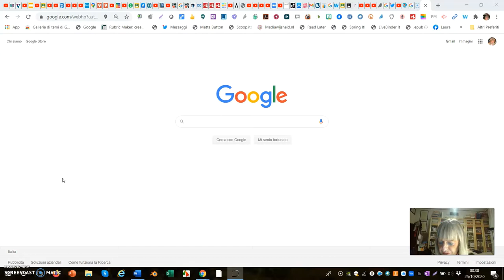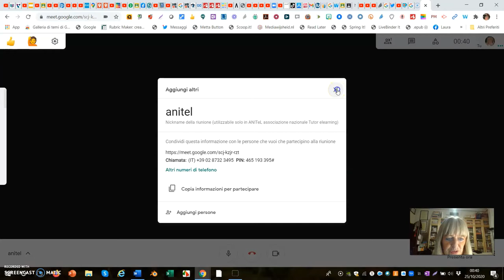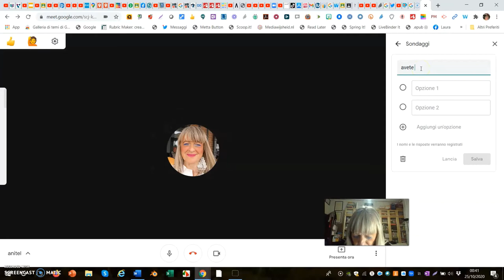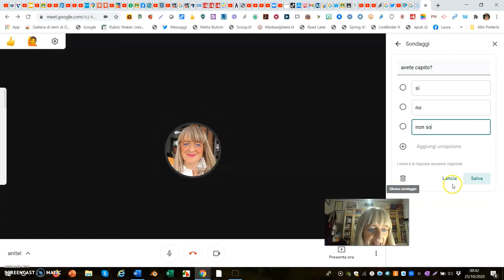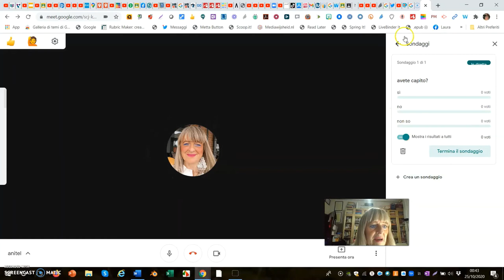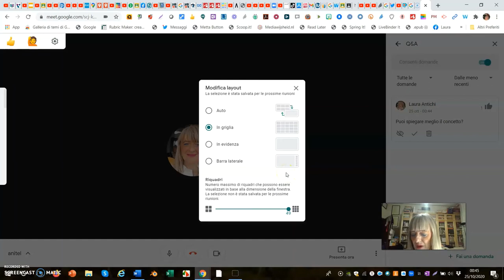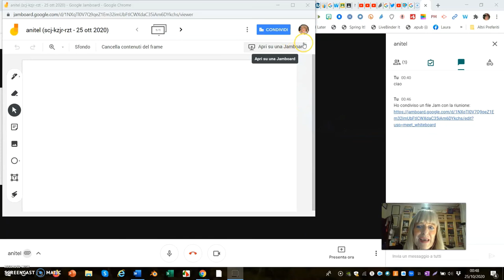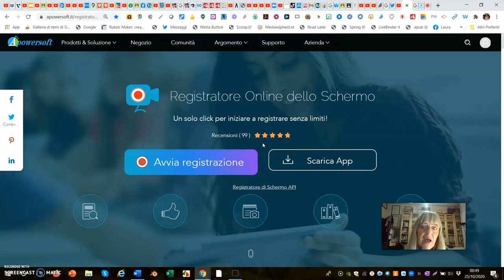meet news ottobre 2020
Alcune novità per Google Meet per ottobre 2020.